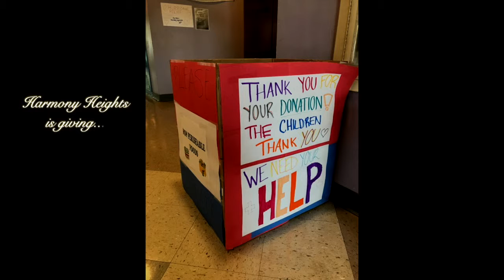What is Harmony Heights